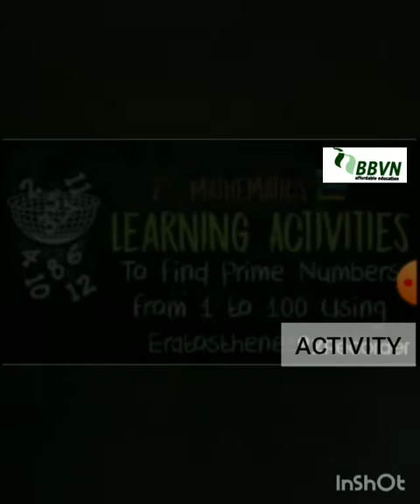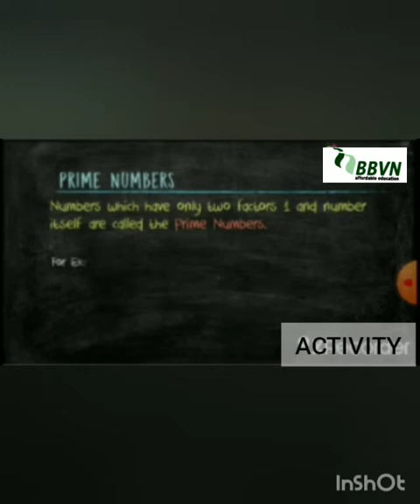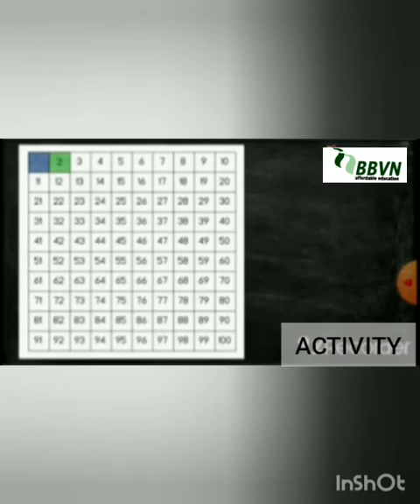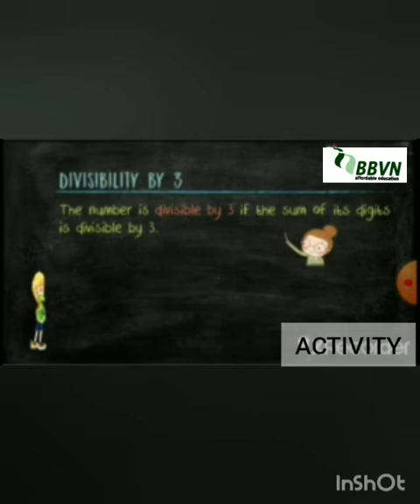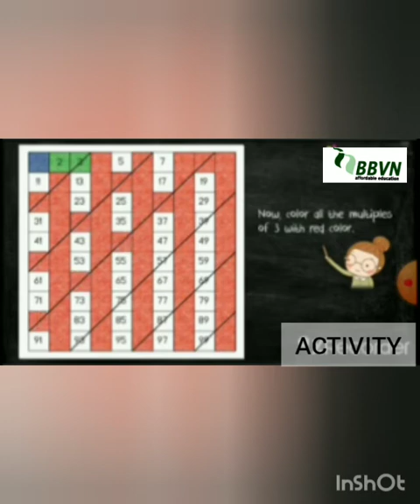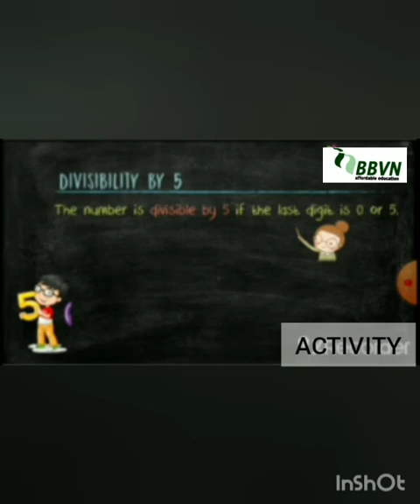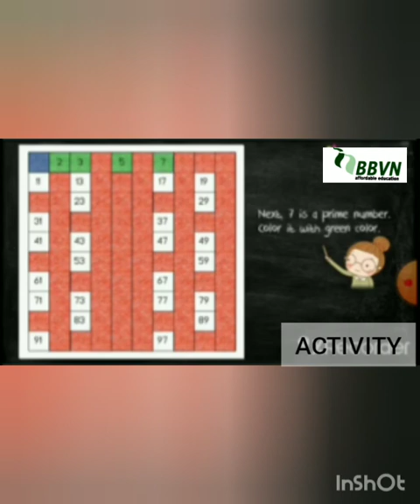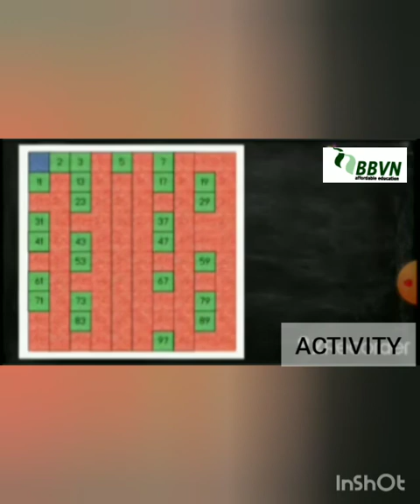Maths - Saturday Activity (prime Numbers)